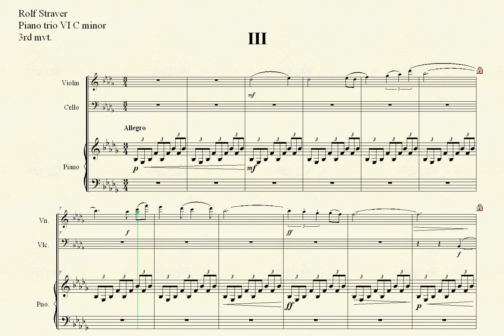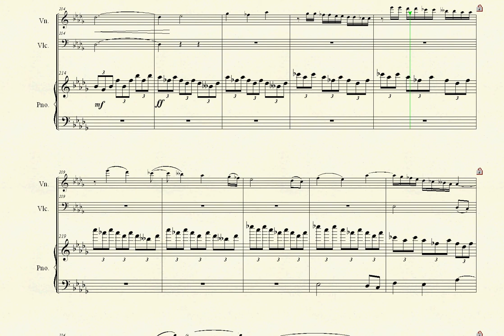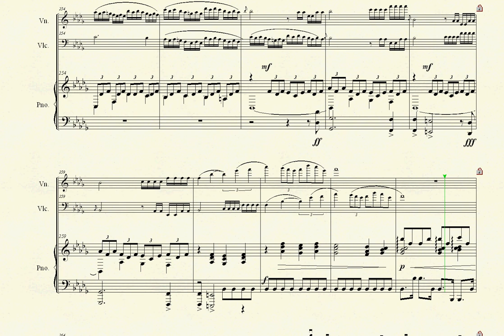6th Piano trio C minor second mvt -SCHERZO